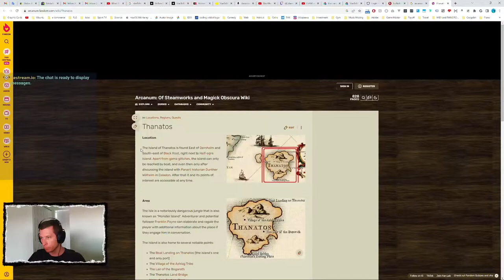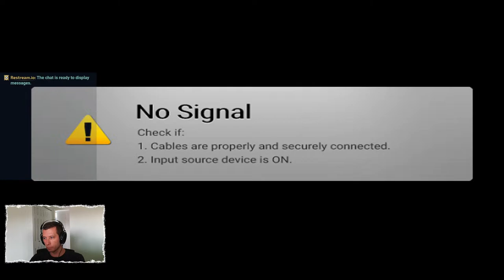Arcanum: Of Steamworks and Magick Obscura (Tech Build)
The Island Of Thanatos